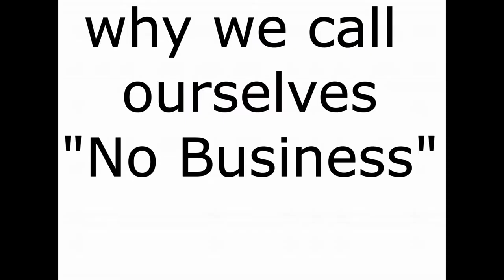why we call ourselves "TEAM NO BUSINESS"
why we call ourselves Team No Business.   A group of friends and family who hunt together and always have one hell of a time.   Some bucks killed in 2020.  Good luck in 2021!